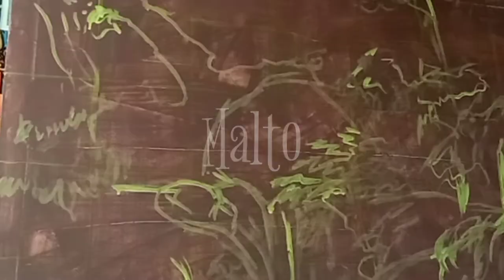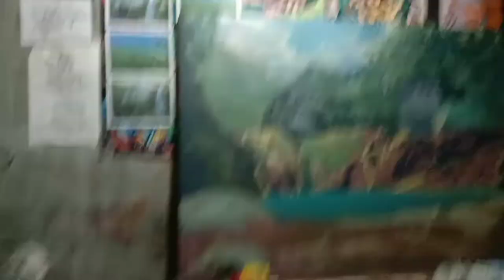PAINTING FOR MORE THAN 24 HOURS-STRAIGHT